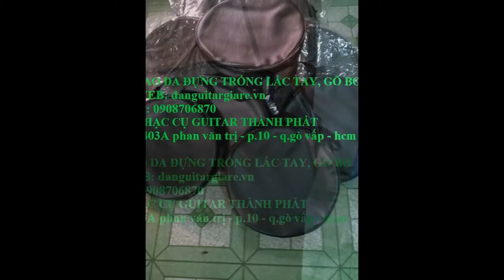Bán trống tay, trống cầm tay, trống lắc tay, trống gõ bo, lục lạc giá rẻ kiên giang